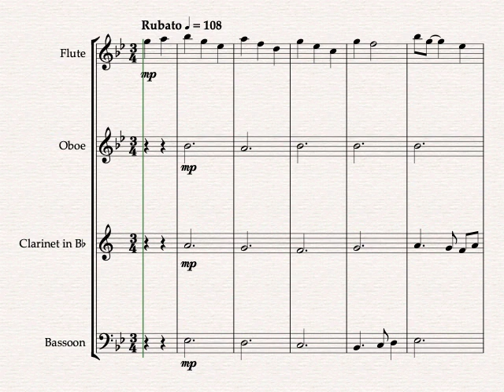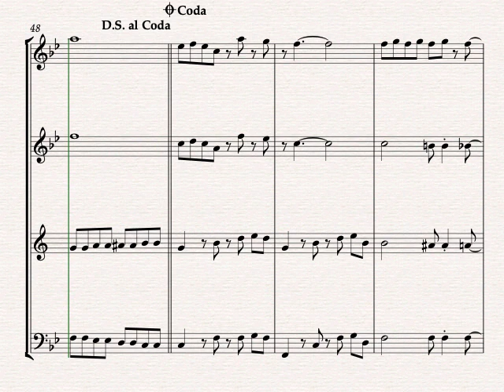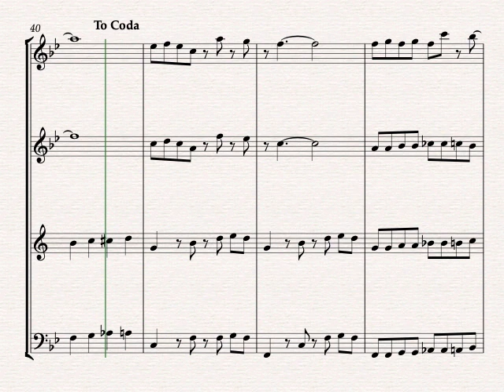Rudolph the Red Nosed Reindeer - Woodwind Quartet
This arrangement of Rudolph the Red Nosed Reindeer for Woodwind Quartet has a Latin flair. Includes optional Bass Clarinet substitute for Bassoon part.